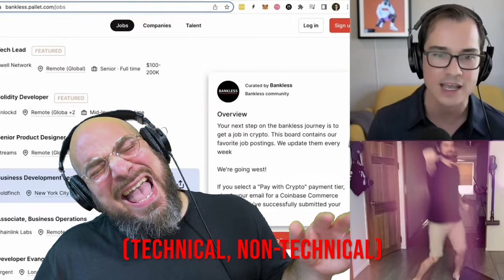Get A Job In Crypto?! | Song A Day #4945